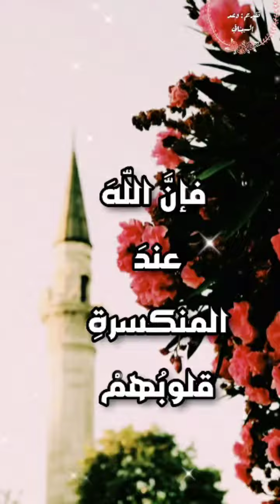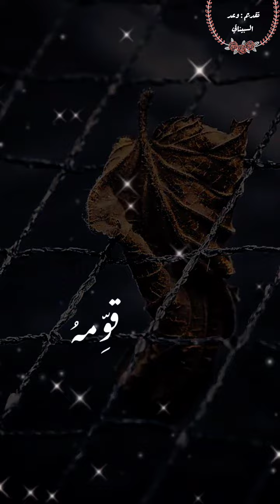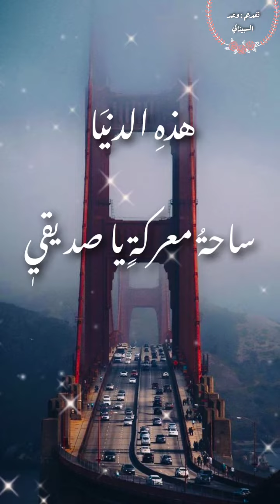كيف أسيرُ إلىٰ اللّه ؟! 🤍 63